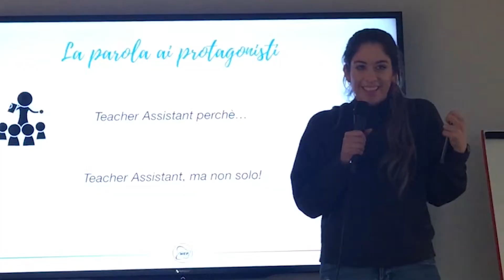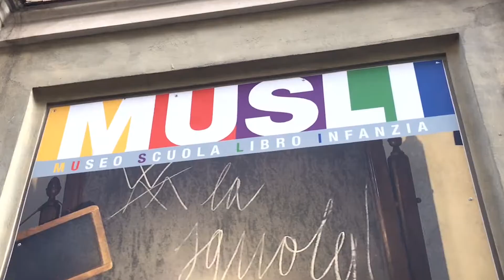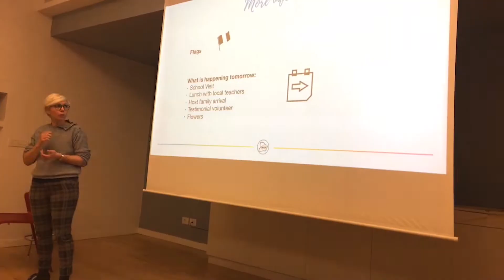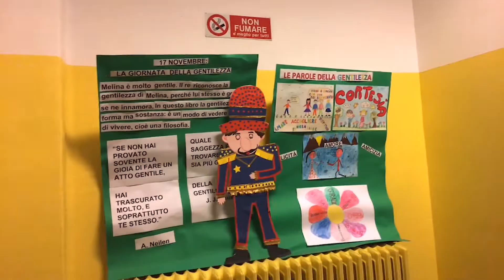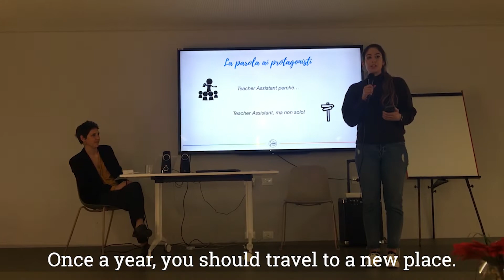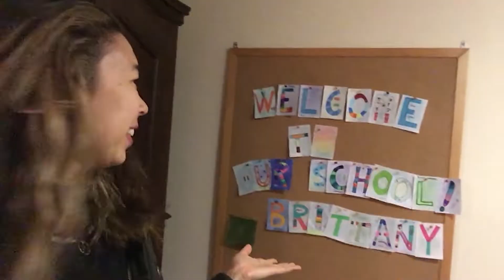WEP Teacher Assistant Orientation in Turin, Italy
Teacher assistants from USA, Canada, Australia, Mexico, and Germany met in Turin, Italy for our program orientation before splitting off throughout the Piedmont region. We will be assisting language classes in different Italian schools for the next 3-months, this is the beginning of our journey!

January 30-31, 2020 in Turin, Italy

*~Me Elsewhere on the Internet~*

My name is Brittany I am (among many things) a personal trainer, dancer, traveller, and student of life. I make these YouTube videos (and everything else) to share something that may educate or inspire you to live a bit more happy, healthy, and magical.